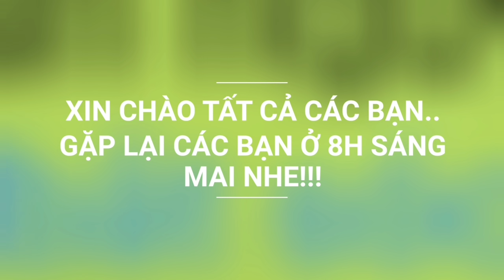Câu cá dảnh Sông Hậu. Bài mồi vẩn còn chiến đấu như xưa | Săn bắt SÓC TRĂNG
Hôm nay trở về Sông Hậu, chạy lên dàn bè săn cá dảnh.
 Lâu lâu đi câu cá dảnh lại củng còn chiến đấu lầm à.
 Mời tất cả các bạn xem clip vui nhe.